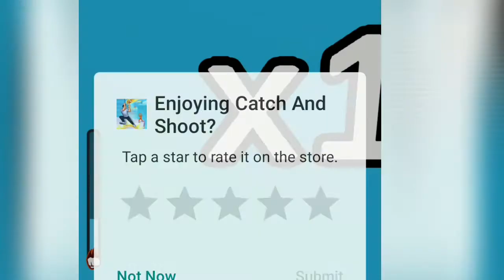💟 CatchandShoot| CORRA E JOGUE, ANTES QUE OS Bonecos lhe peguem.😱 Turmagameblox ;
🌈 Fala aí Galerinha, Tudo bem com vocês!

⭐ Mais uma estréia no Canal ⭐

Iniciamos uma nova Série no canal .
Jogos de Celular da Gata.